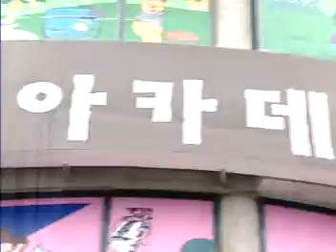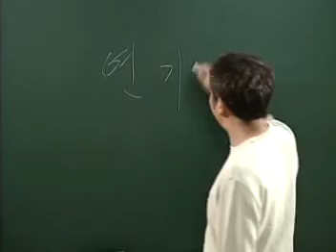이봉원 박미선의 비원아카데미 홍보동영상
VHS비디오테이프 TV에서 소장 중
무단 전제, 복제 금지.